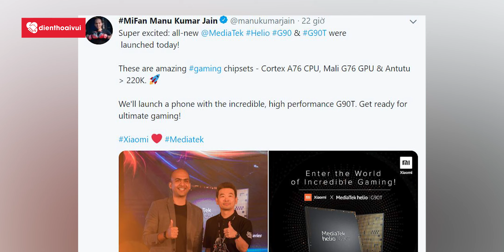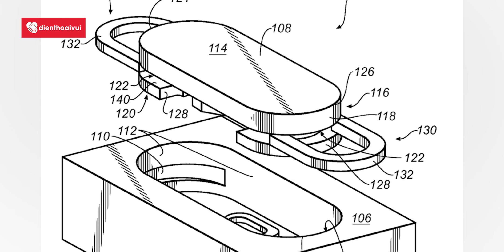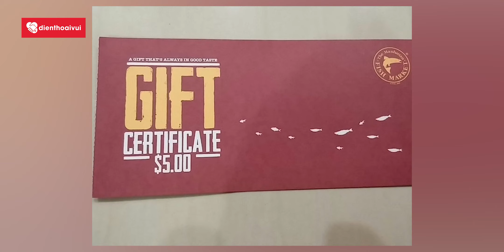Apple tăng khả năng chống nước iPhone | Dữ liệu khuôn mặt giá 5$/người - TCN 31/07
TIN CÔNG NGHỆ ĐIỆN THOẠI VUI TV NGÀY 31/07/2019